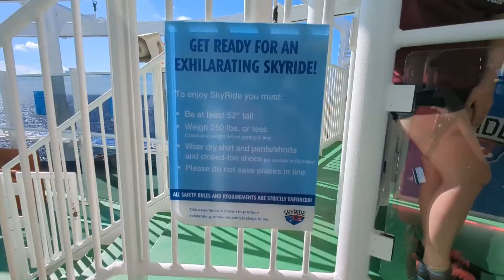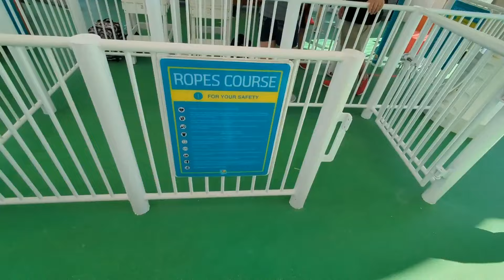Carnival Vista Skyride and Ropes Course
@SouthernCruisers  show you what happens on the sports deck when you ride the Skyride bikes and then take on the Ropes Course! Follow along as Kaylee and Caden try them out as well as our new friend Kelvin and Jalis from Puerto Rico!  This cruise sailed from Port Canaveral Sept. 29th - Oct. 5th 2024. The ports were Half Moon Cay, Grand Turk, and Amber Cove. We have full blogs/tours from each port as well as sea day vlogs.

Southern Cruisers are Angela and Keith Southern. Along with our daughter Kaylee, we have over 30 plus cruises under our belt. We love to talk about all things cruising! We have cruises upcoming in 2024 and 2025 on:
Carnival Vista
Carnival Valor
Royal Caribbean Wonder of the Seas
And. ?